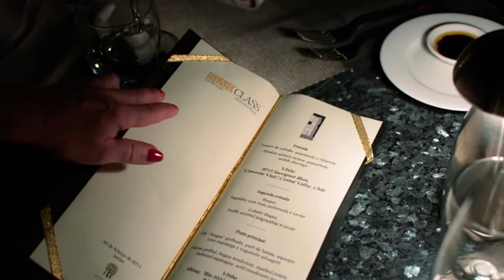StarClass Thailand Mercedes Benz 2013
Incentive trip of Mercedes Benz Brazil to Thailand in April of 2013 produced by NW Production